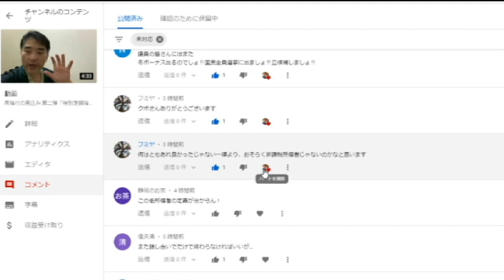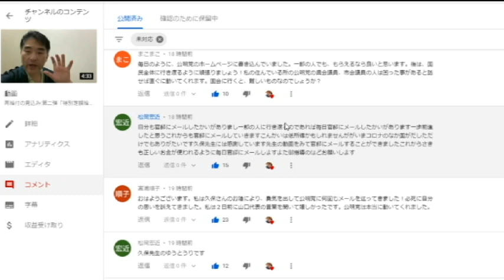【隠居TV】第二弾：特別定額給付金「コメント＃６８」